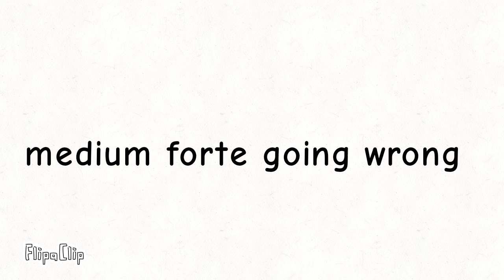medium forte going wrong